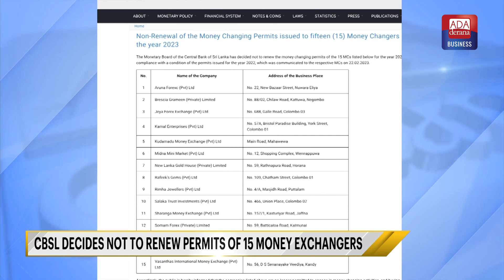CBSL decides not to renew permits of 15 money exchangers